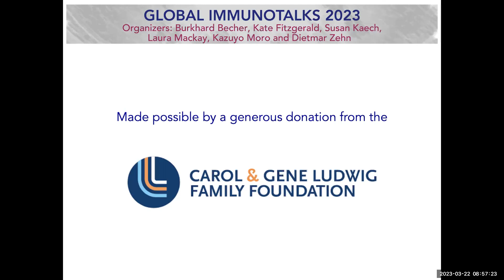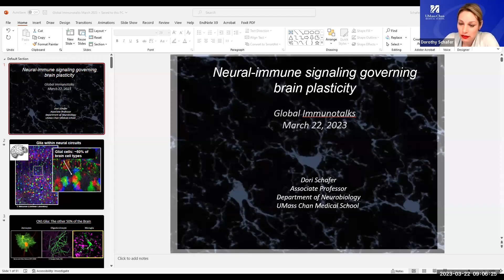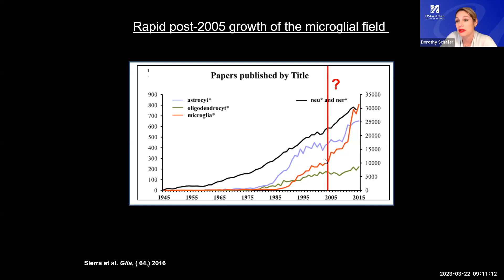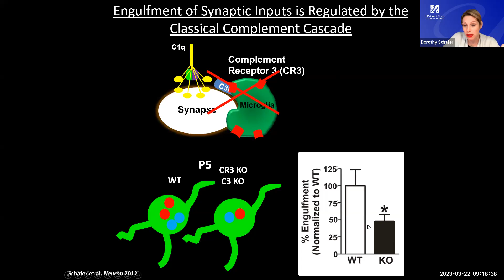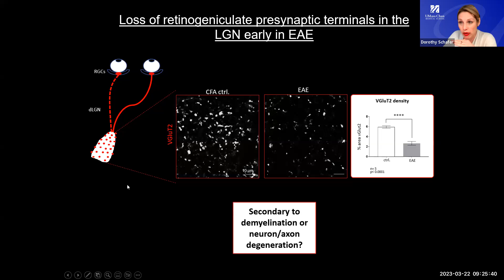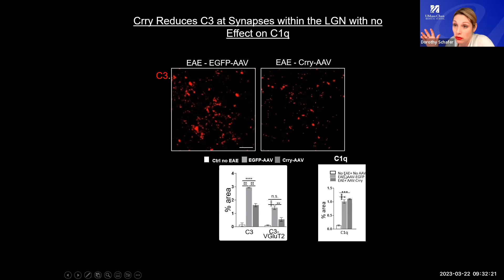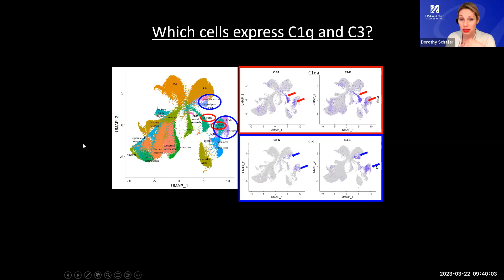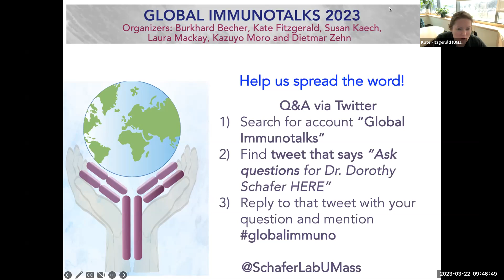"Neural-immune signaling governing brain plasticity" by Dr. Dorothy Schafer